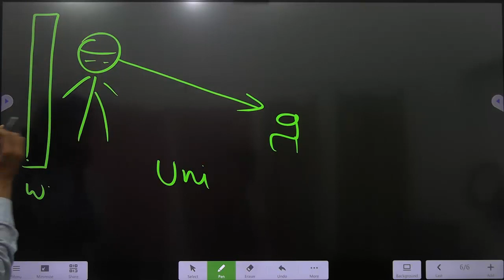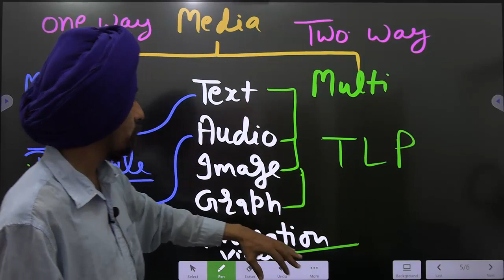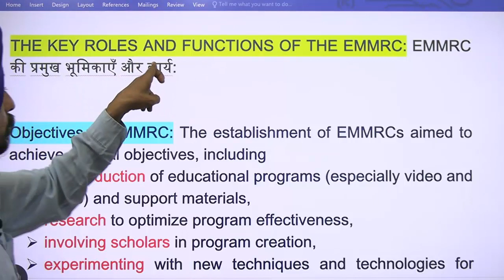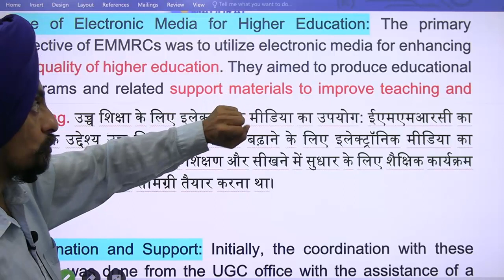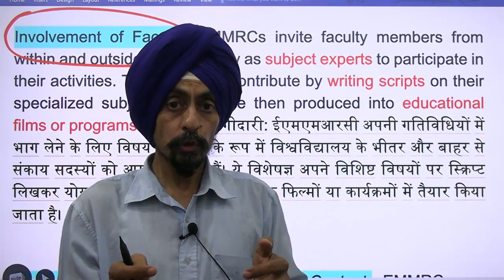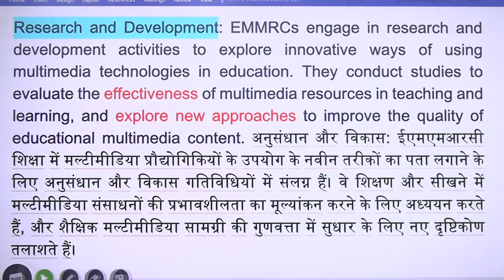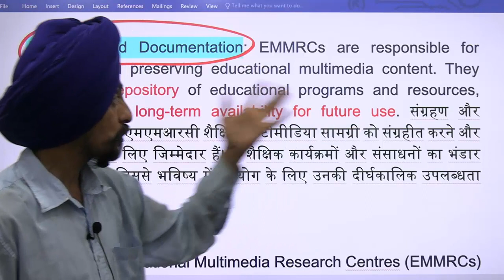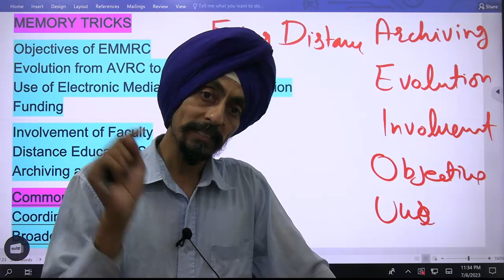EMMRC role & functions l B.Ed. SEMESTER–2 PAPER–3 Educational Technology and ICT l G.N.D.U. Amritsar